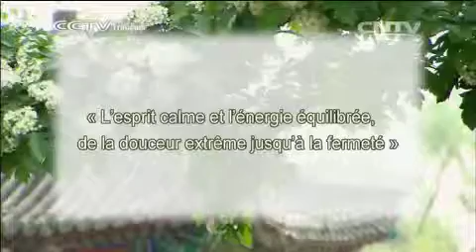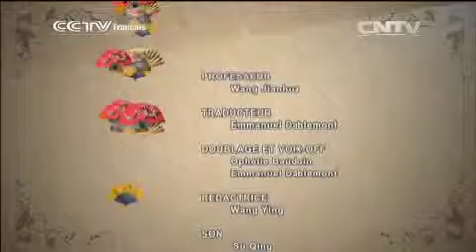kung fu Kung-fu 05/07/2014